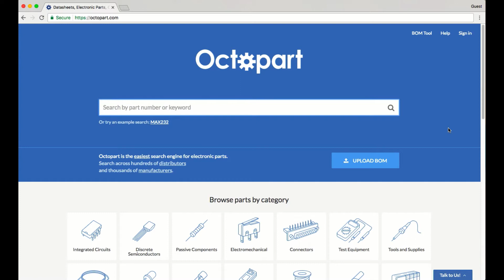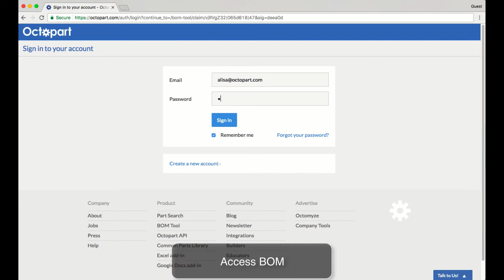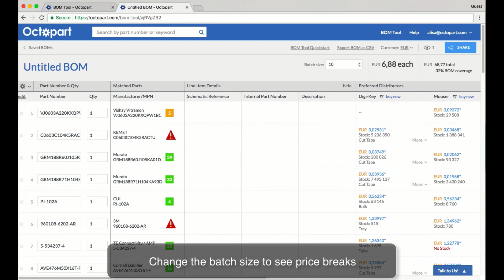How to use the Octopart BOM Tool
The Octopart BOM Tool helps engineers see pricing and stock availability from distributors for entire Bills of Materials. Try out our easy BOM tool today!